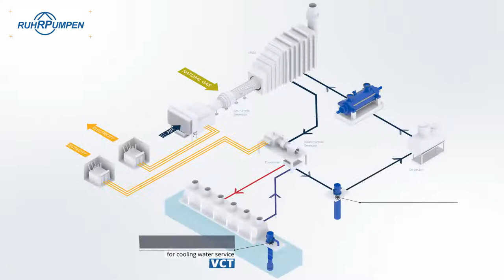Pumps for Power Generation Plants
For more than 65 years, Ruhrpumpen has been providing high-performance equipment to plant engineering contractors and operators in the Power Generation Industry. Our pumping solutions for power generation plants include condensate, cooling water and boiler feed pumps.

Learn more about our centrifugal pumps for the power generation industry